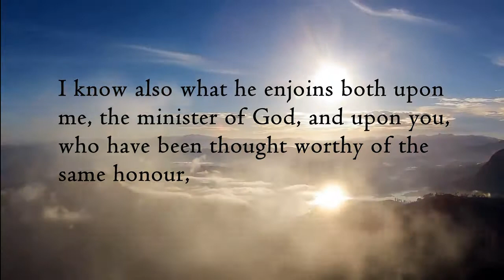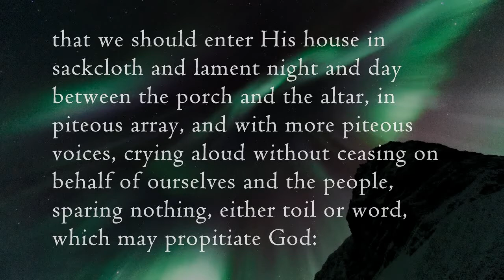Quote of the day - Saint Gregory Nazianzus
"Possess your souls in tears, and stay His wrath by amending your way of life. Sanctify a fast, call a solemn assembly, [Joel 2:15] as blessed Joel with us charges you: gather the elders, and the babes that suck the breasts, whose tender age wins our pity, and is specially worthy of the loving-kindness of God. I know also what he enjoins both upon me, the minister of God, and upon you, who have been thought worthy of the same honour, that we should enter His house in sackcloth and lament night and day between the porch and the altar, in piteous array, and with more piteous voices, crying aloud without ceasing on behalf of ourselves and the people, sparing nothing, either toil or word, which may propitiate God: saying "Spare, O Lord, Your people, and give not Your heritage to reproach," [Joel 2:17] and the rest of the prayer; surpassing the people in our sense of the affliction as much as in our rank, instructing them in our own persons in compunction and correction of wickedness, and in the consequent long-suffering of God, and cessation of the scourge."